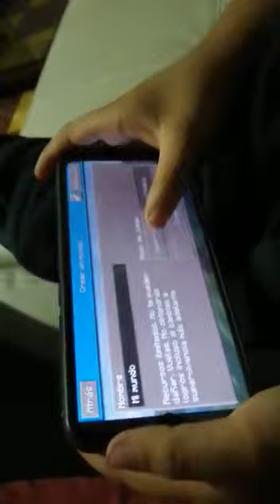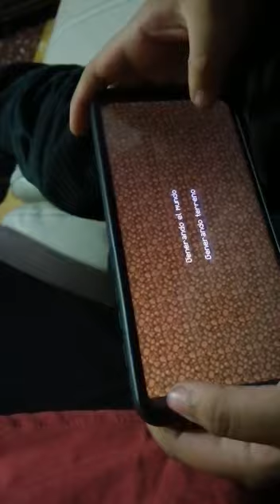30 de enero de 2022